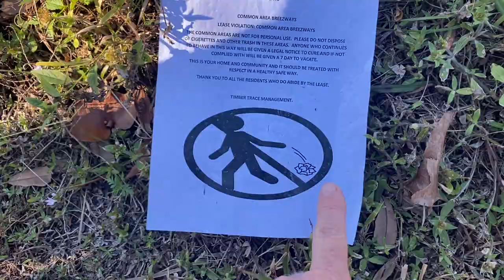Timber Trace Titusville Fl, Painful Irony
On Friday January 29th My mom and I went for a quick walk and found this litter. Please pause the video... you really need to read it!  Here is what is written: "Residents.  Common Area Breezeways. The common areas are not for personal use.  Please do not dispose of cigarettes and other trash in these areas.  Anyone who continues to behave in the way will be given a legal notice to cure and if not complied with will be given a 7 day to vacate.  This is your home and community and it should be treated with respect in a healthy safe way.  Thank you to all the residents who do abide by the lease.  Timber Trace Management."